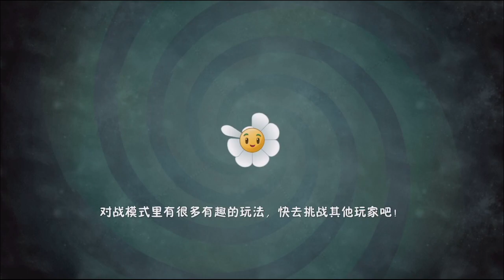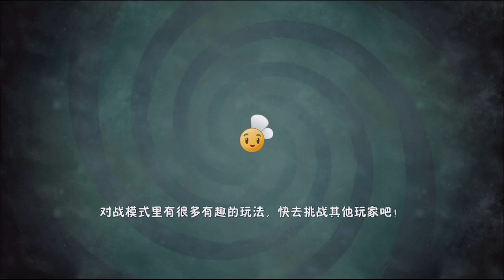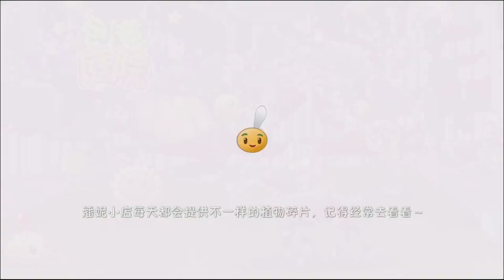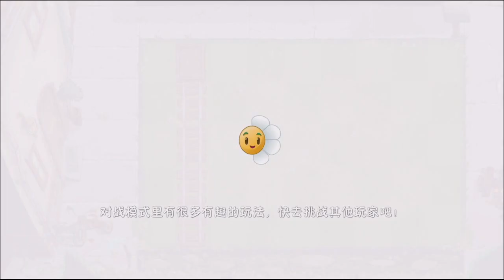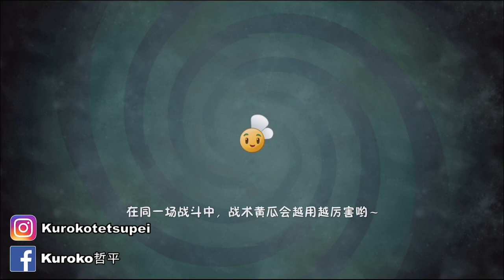觀眾自製的地圖挑戰!! 結果第一個哲平就卡關了w | 大家都開始製作地圖了嘛!!? - 手機遊戲 Plants vs. Zombies 2 植物大戰僵屍2中文版《哲平》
今天來挑戰觀眾自製的地圖
結果沒想到第一張就卡關了w
想要挑戰的朋友們也可以來挑戰喲!!
420152 挑戰起來!!
大家都開始製作地圖了嘛!?
歡迎留言分享你們自己做的地圖喲!!

遊玩遊戲:  植物大戰僵屍2中文版
參與同伴：各種植物
音樂來源 : 植物大戰僵屍2中文版